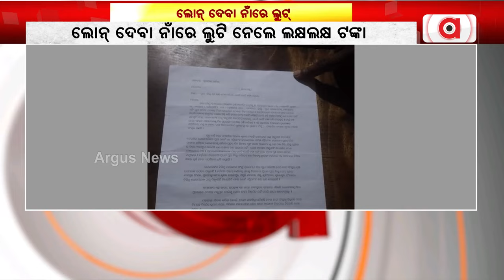ଲୋନ୍ ଦେବା ନାଁରେ ଲୁଟି ନେଲେ ଲକ୍ଷଲକ୍ଷ ଟଙ୍କା | Money Looted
ଲୋନ୍ ଦେବା ନାଁରେ ଲୁଟି ନେଲେ ଲକ୍ଷଲକ୍ଷ ଟଙ୍କା । ଏଭଳି ଅଭିଯୋଗ କରିଛନ୍ତି ପୁରୀ ଜିଲ୍ଲା ଚନ୍ଦନପୁର ଅଞ୍ଚଳର ଅନେକ ଅଧିବାସୀ। ଜଣେ ମହିଳା ଓ ତାଙ୍କ ସହଯୋଗୀଙ୍କ ନାମରେ ଏଭଳି ଅଭିଯୋଗ ଆଣି ପୁରୀ ଏସପିଙ୍କ କାର୍ଯ୍ୟାଳୟର ଦ୍ବାରସ୍ଥ ହୋଇଛନ୍ତି ଠକେଇର ଶିକାର ହୋଇଥିବା କିଛି ଲୋକେ।